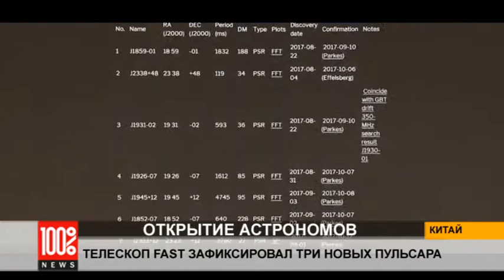Крупнейший телескоп FAST зафиксировал три новых пульсара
Китайские астрономы обнаружили при помощи телескопа FAST еще три новые нейтронные звезды (пульсары). Об этом сообщило гентство Синьхуа со ссылкой на Государственную астрономическую обсерваторию КНР (ГАОК).

«Думаю, в будущем подобные важные открытия примут регулярный характер», - прокомментировал событие Чжан Шусинь, занимающий должность заместителя главы филиала ГАОК в провинции Гуйчжоу (Южный Китай).